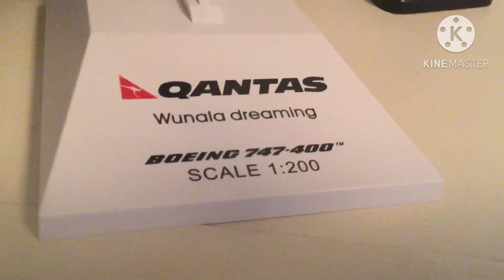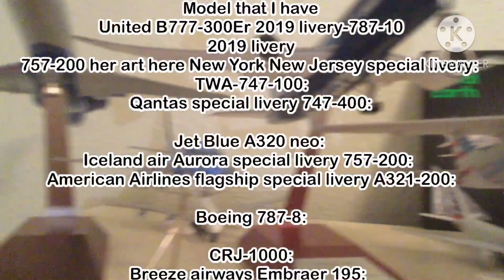2023 model planes set-up/collection￼/13+models